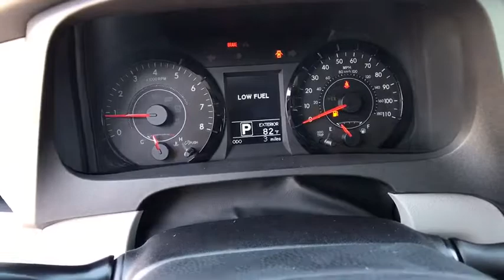2017 TOYOTA SIENNA Northern California, Redding, Sacramento, Red Bluff, Chico, CA HS891753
2017 TOYOTA SIENNA
2017 TOYOTA SIENNA LE FWD - Stock#: HS891753 - VIN#: 5TDKZ3DC1HS891753

250 E. Cypress Ave.

Check out this 2017! Roomy, comfortable, and practical! Toyota prioritized fit and finish as evidenced by: front and rear air conditioning, power door mirrors, and a split folding rear seat. Smooth gearshifts are achieved thanks to the refined 6 cylinder engine, and for added security, dynamic Stability Control supplements the drivetrain. We have the vehicle you've been searching for at a price you can afford. Stop by our dealership or give us a call for more information.